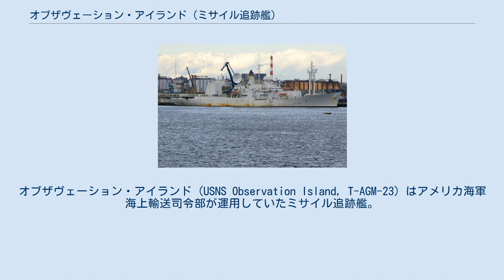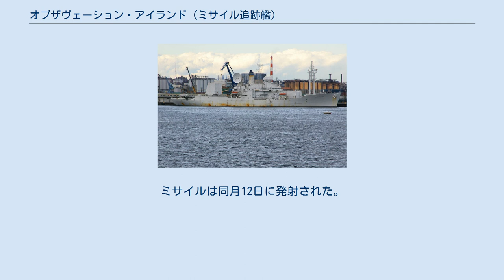オブザヴェーション・アイランド (ミサイル追跡艦)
オブザヴェーション・アイランド (USNS Observation Island, T-AGM-23) はアメリカ海軍海上輸送司令部が運用していたミサイル追跡艦。
 C4-S-1標準型（マリナー型）貨物船の一隻として1953年8月に進水した商船・エンパイア・ステート・マリナー (Empire State Mariner) を前身とし、それを改装したものである。
1956年9月にアメリカ海軍が取得し、オブザヴェーション・アイランドと命名され、1958年に弾道ミサイルの試験艦として就役した。
1972年から1977年にかけては保管艦としてノーフォークにあった。
1977年に海上輸送司令部に移管され、ミサイル追跡艦・T-AGM 23として運用されることとなった。
 艦の特徴として、大型のレーダーを複数、搭載していることがあげられる。
2006年時点において、艦橋上部にレドーム2基を搭載、艦中央後よりに大型のパラボラアンテナ、後部甲板にコブラジュディ・フェーズドアレイレーダー (AN/SPQ-11) を搭載していた。
 2000年代においては、北朝鮮の弾道ミサイル開発を監視するために、日本近海を遊弋していることも多かった。
 2012年12月、北朝鮮は「人工衛星」と称する弾道ミサイルの発射を予告した。
これに対し米国海軍は黄海に艦艇を展開させ不測の事態に備えた。
「オブザヴェーション・アイランド」はイージス艦4隻と共にミサイル発射予告の初日に当たる12月10日までに当該海域に配備された。
他に海上自衛隊からイージス艦3隻、大韓民国海軍から2隻を加えた10隻態勢で臨んだ。
ミサイルは同月12日に発射された。
 本艦は2014年3月に退役となった。
後継として「ハワード・O・ローレンツェン (T-AGM-25)」が建造され、2012年1月10日にその任務は引き継がれた。
 オブザヴェーション・アイランド （2006年 横浜）